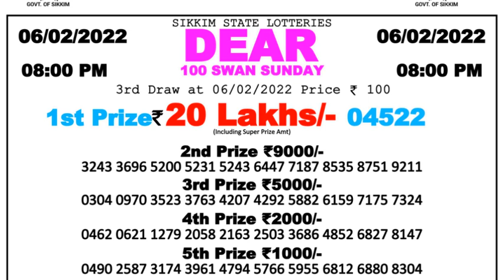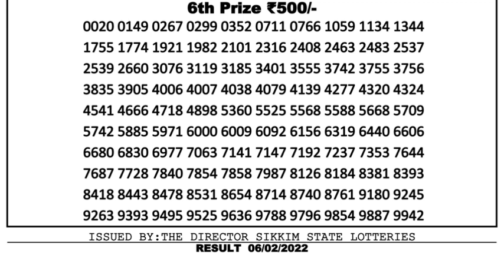Nagaland Lottery Sambad Result | Dear Lottery